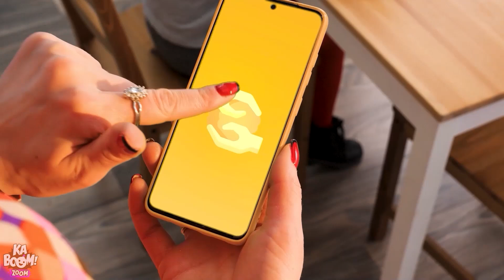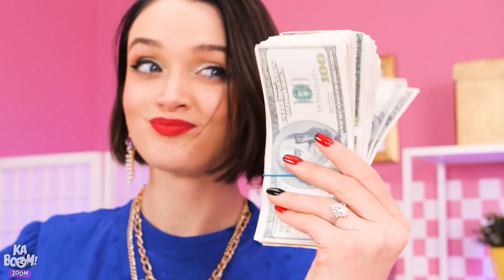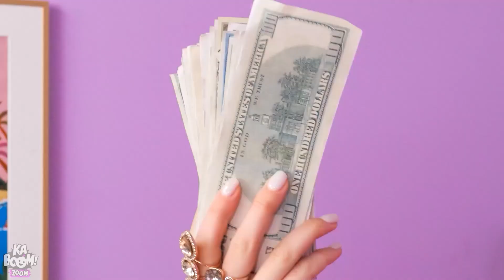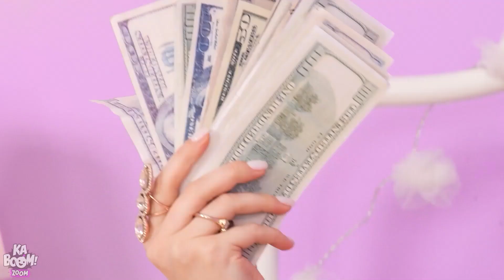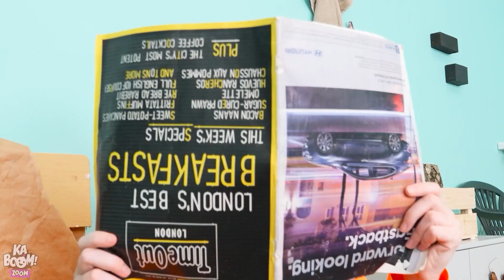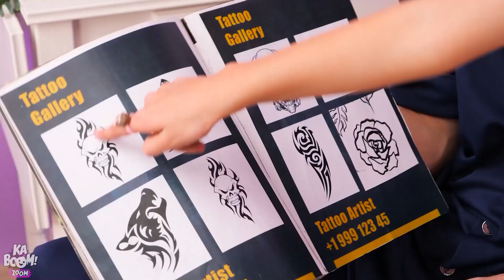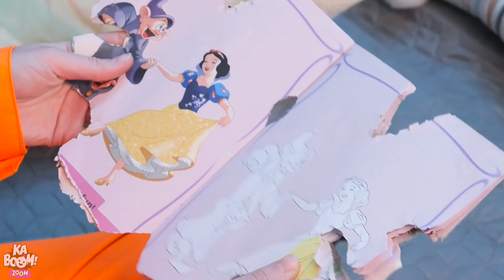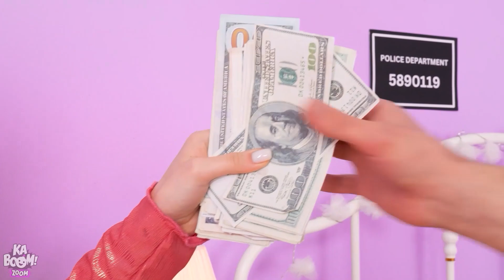พี่เลี้ยง จน รวย โคตรรวย | พี่เลี้ยงเด็กหลากหลายสไตล์ Kaboom Zoom!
ลองจินตนาการดูสิว่า: ถ้าอย่่ๆตื่นขึ้นมาก็พบว่าที่บ้านมีพี่เลี้ยงมายืนรอปล่ กตั้งสามคน! ใช่อ่านไม่ผิด 3 คนจ้า ก็พ่อแม่หนูรวยอ่ะทำ าไงได้ มาหาส่ ดยอดพี่เลี้ยงฝีมือดีกันดีกว่า ว่าวิถีของคนรวย คนโคตรรวย หรือคนจน แบบไหนมันจะดีกว่ากันเมื่อจะต้องมาดูแลเด็กแสบสองคนทั้งวันแบบนี้ ชอบตอนนี้เหมือนกันเหรอ เกี่ยวกับี่เลี้ยงเหมือนกันนะ จิ้มเลย